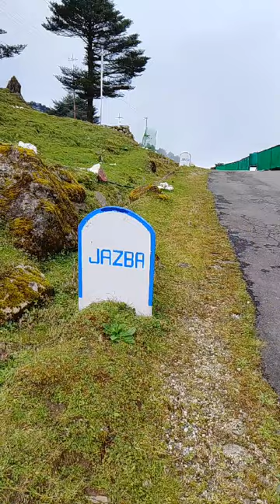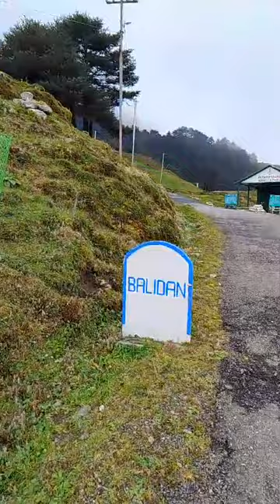BEAUTIFUL PLACE OF ARUNACHAL PRADESH